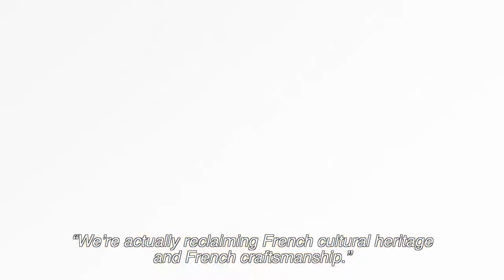De gepantserde Peugeot 5008 SUV van Franse president Macron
Zelf de Peugeot 5008 SUV rijden? Bekijk 'm hier in onze online showroom
Peugeot is er trots op de officiële regeringsauto van de Franse president Emmanuel Macron te mogen leveren: een gepantserde en rijk uitgeruste uitvoering van de Peugeot 5008 SUV. Bekijk in deze video hoe deze gemaakt en getest werd.